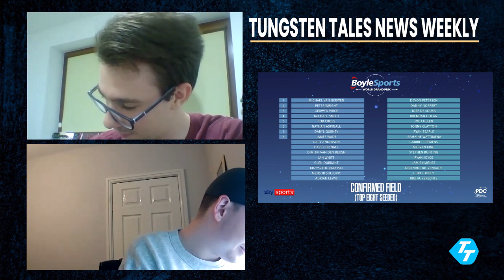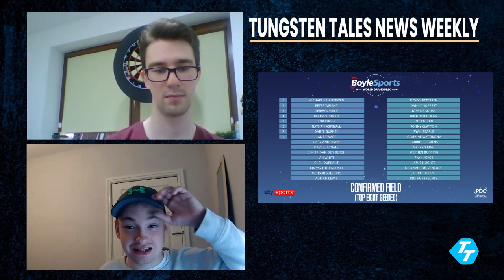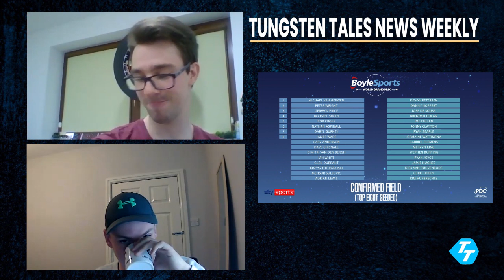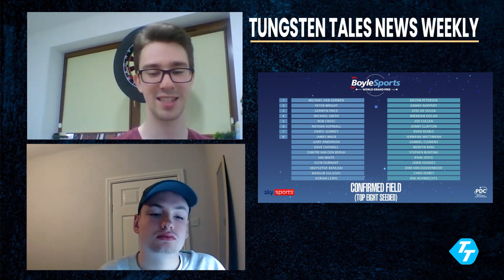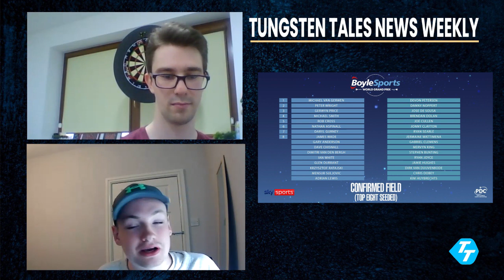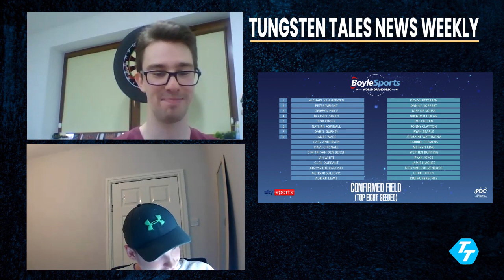Darts News Weekly | World Grand Prix 2020 preview and PREDICTIONS | Plus CDC Qualifiers review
I am once again joined by Samuel Gill from DartsNews.com as we discuss the weeks talking points in the world of darts.

We make our World Grand Prix predictions ahead of the tournament in Coventry and run through the PDC World Championship and World Cup of Darts qualifiers from the CDC tour.